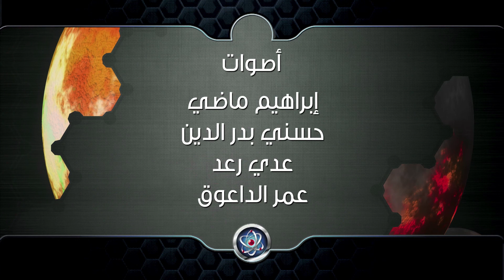ATOMICRON ep. 22 AR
13 Billion years ago, an enormous explosion created the whole Universe:THE BIG BANG! Stars, planets and galaxies were born in that moment. But beyond the centre of the Universe. is there something? The centre of the Universe is the contact point between th world of matter and the world of Animatter... ...the limit between good and evil!! That point hides cosmo’s biggest mistery: The atoms Microscopical pl ... GET READY FOR ATOMICRON قصة رائعة للأطفال